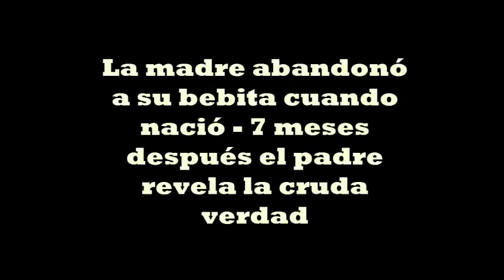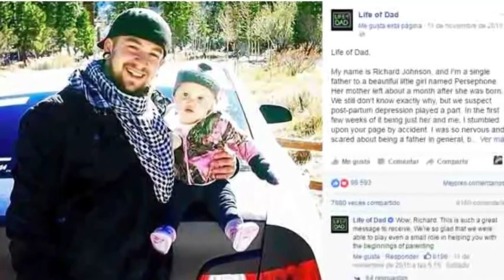La madre abandonó a su bebita cuando nació 7 meses después el padre revela la cruda verdad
hablamos del cuidado de hijos
por norma general se noos viene a la cabeza la imagen
de una madre cuidando de sus pequeños
pero, ¿qué hay de los padres? También existen aquellos que entregan todo por los hijos
y que nunca abandonan el barco aun cuando este se esté hundiendo
el protagonista de hoy es Richard Johnson, un hombre que ha hecho hasta lo imposible por
 ver a su pequeña hija Persephone, feliz.

Lamentablemente la madre de la pequeña entró en una depresión postparto
y sin ser consciente de sus acciones, decidió abandonarla,
después tuvo un momento de lucidez y llamó al padre, Richard,
 para decirle que viniera lo antes posible por la bebé o la daría en adopción.
Inmediatamente Richard tomó el primer vuelo para que su hija no fuera dada en adopción,
 pero no imaginó que sería un golpe duro pues la madre de la pequeña desapareció y no quiso saber más nada de la niña.
El joven de tan solo 21 años no tenía ni idea de cómo era ser padre,
 se encontraba asustado y hasta cierto punto deprimido pero sabía
que tenía que hacerle frente a la situación por su pequeña,
él no se daría por vencido y cuando menos pensó se topó con un grupo en Facebook llamado
 ¨La vida siendo padre¨,